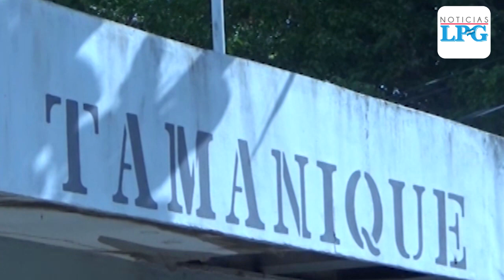Tamanique, el municipio sin casos de covid-19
El municipio ubicado en el departamento de La Libertad no ha presentado, hasta el momento, ningún caso de coronavirus.